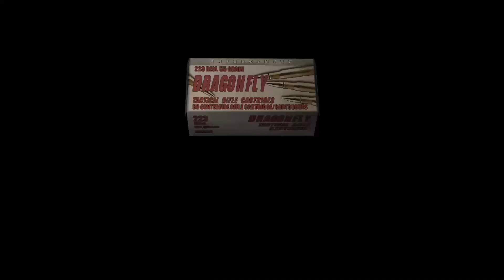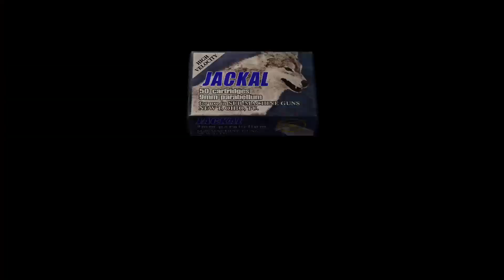Resident Evil 4 (2005) Walkthrough Gameplay - Sand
Lets Gooo!! My Name Is LeoTheMvp and I love playing videogames!!! Today Im givng you Resident Evil 4 (2005) which is a survival horror game by Capcom, originally released for the GameCube in 2005. Players control the special agent Leon S. Kennedy on a mission to rescue the US president's daughter, Ashley Graham, who has been kidnapped by a religious cult in rural Spain. Leon fights hordes of enemies infected by a mind-controlling parasite and reunites with the spy Ada Wong.

These are Timestamps
0:00 Bonfire
5:00 Sand
10:00 Skull